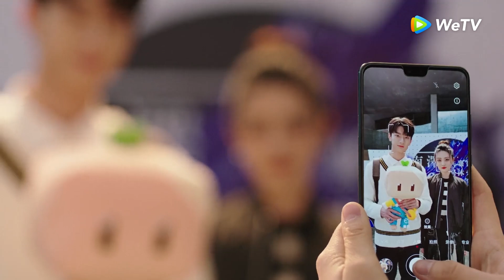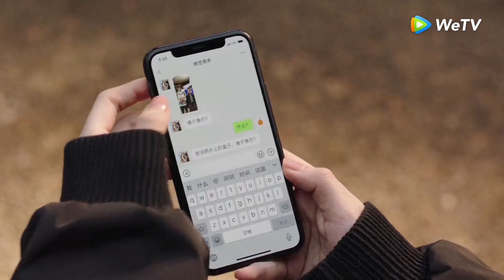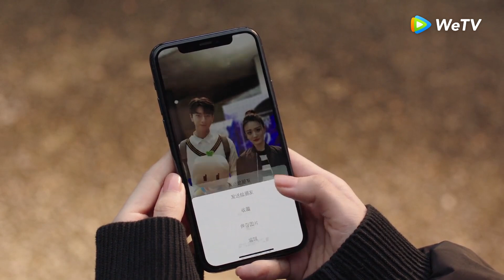EP11Clip Liang dijo de una manera e hizo de otra,sólo Lu entendió sus trucos【Nuestro Tiempode Amor】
Visita el sitio oficial de WeTV para ver más dramas subtitulados en español

🌟Sinopsis🌟
    Actor:LuluXu,Lin Yi,HuBing,Hu Yunhao,Zhong Danni

   Un cantante ídolo que brilla intensamente en el escenario resulta tener las habilidades de juego de un estudiante de escuela primaria. Mientras tanto, un estudiante universitario inteligente y guapo se sumerge en el juego, sin saber que su amado ídolo está al otro lado de la pantalla. A través del tiempo y el espacio entrelazados, un enamoramiento en línea se convierte en un amor incipiente. ¿Qué pasará entre la talentosa cantante y el mejor estudiante?

🔥 Populares🔥